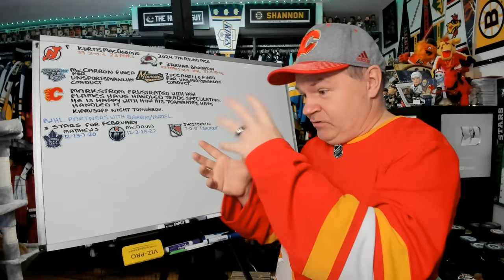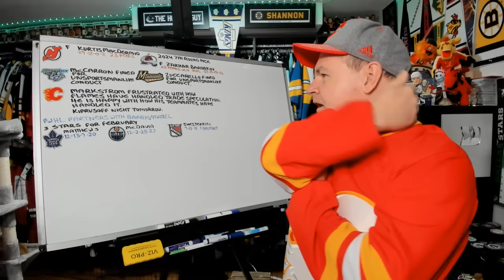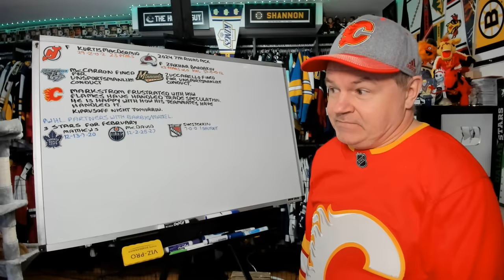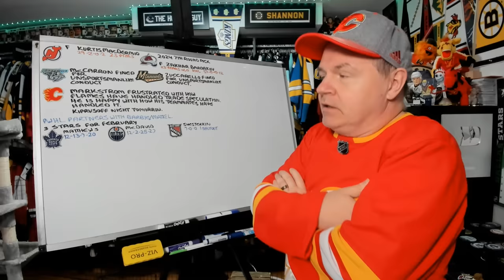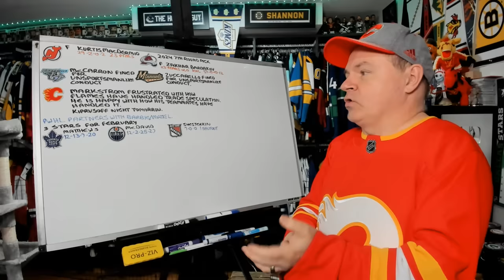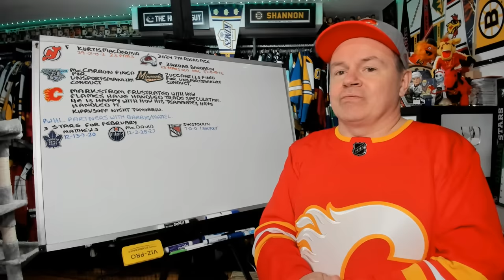Avs Trade MacDermid to Devils, Markstrom Vents About Speculation, 3 Stars of the Month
Hey all and here's a news video for your Friday night.

Abbotsford, BC
V2S 8P1

In the USA:
Shannon Skanes
1125 Fir Avenue
Suite 119